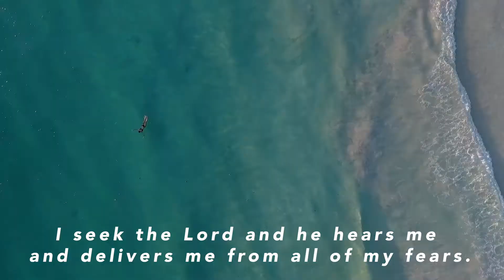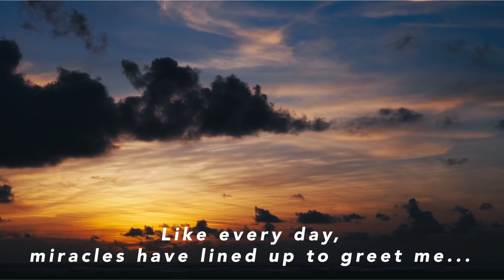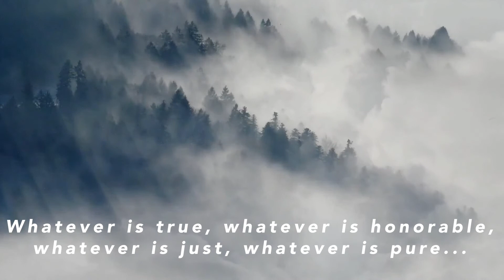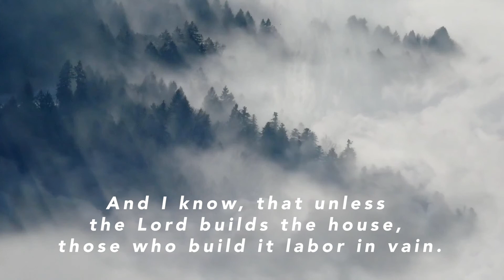these affirmations are the reason my life is so good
AFFIRM WITH ME! In this video, I share my daily affirmations of faith, love, peace, and success. I started using affirmations after learning about Émile Coué's method in the book Think and Grow Rich and they have been a gamechanger in my well-being. I pair them with affirmized versions of my favorite Bible verses and they give me a lovely feeling of peace and calm at the start and end of my days. What are some of your favorite affirmations?

→ CAMERA & EDITING

Camera: Canon EOS Rebel T5i

→ REACH OUT